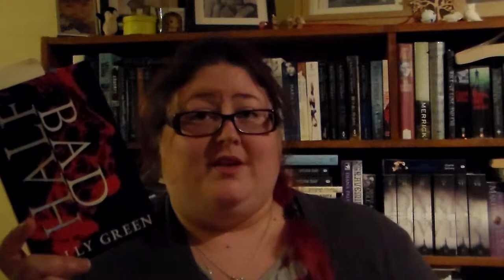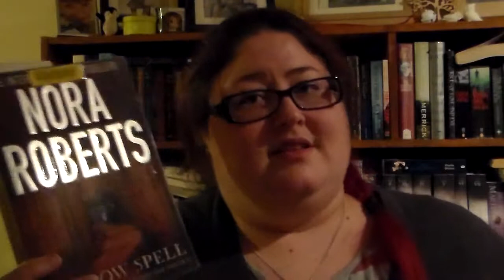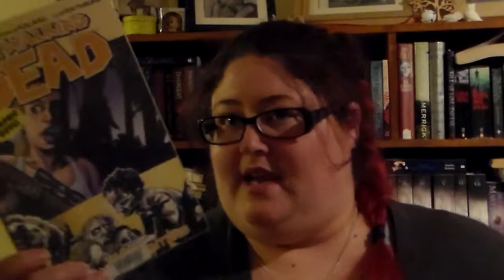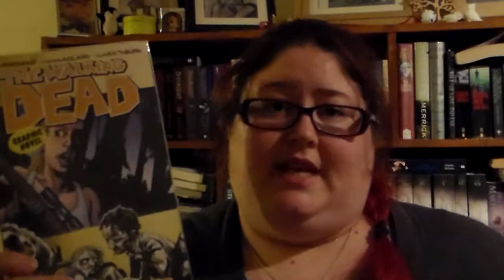June 2014 TBR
So many books, so little time.  I'm looking forward to reading all of the books!